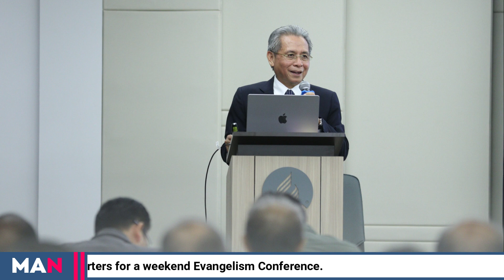MAN | 2023 December | News Highlights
Malaysia Adventist News December edition: The Malaysia Union Mission Yearend Meetings welcomes delegates at the headquarters in Seremban, Church Elders gather at the Malaysia Union Mission Headquarters for a weekend Evangelism Conference, The Harvest Celebration Sabbath for Hope for Malaysia 2.0 initiative takes place in Penang, Kota Marudu, and Serian, Ministries at MAUM share the joys of the season with Myanmar migrant workers and refugee children, Penang Adventist Hospital celebrates 99 years of healthcare services.

On behalf of the Comms Media Team, and everyone here at the MAUM headquarters, we would like to wish everyone a very Happy New Year. See you again in January 2024. Happy Holidays!

The Malaysia Union Mission Yearend Meetings welcomes delegates at the headquarters in Seremban:

Church Elders gather at the Malaysia Union Mission Headquarters for a weekend Evangelism Conference:

The Harvest Celebration Sabbath for Hope for Malaysia 2.0 initiative takes place in Penang, Kota Marudu, and Serian:

Ministries at MAUM share the joys of the season with Myanmar migrant workers and refugee children:

Presented and written by: Hazel Ginajil
Videography and edit by: Jiachern Gan

MAN or Malaysia Adventist News is the official news network of Malaysia Union Mission.